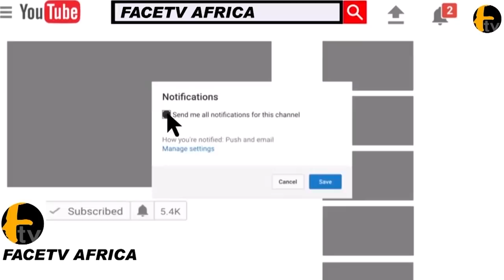VETERAN ACTOR AUSTIN EMMANUEL COME HARD ON LIZZY ANJORIN AS SHE DENIED APOLOGISING TO TOYIN AIMAKHU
VETERAN ACTOR AUSTIN EMMANUEL COME HARD ON LIZZY ANJORIN AS SHE DENIED APOLOGISING TO TOYIN AIMAKHUFace tv Africa Face tv Africa Facetv Africa Face tv AFrica Facetv Africa Facetv Africa and Music face: Real Indigenous Nigerian Music. We profile top performance, top rated Nigerian musicians, legends, events, video musicals and we dish them out to you from a Nigerian point of view.